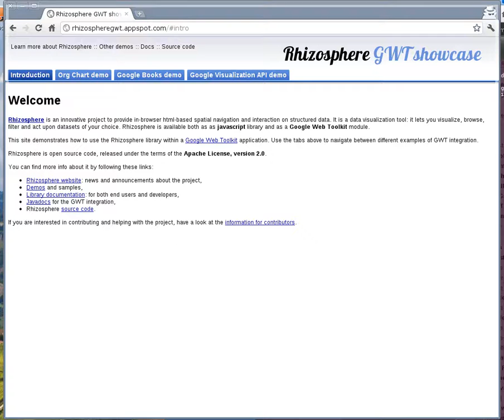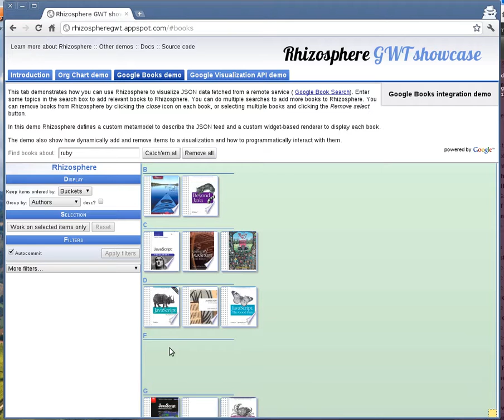Rhizosphere Books Demo (v0.9 Preview)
Google Books browser demo built on top of Rhizosphere showcasing some of the latest features of v0.9 : dynamic addition and removal of items from the visualization, programmatic event handling (selection management in the demo), improved GWT integration.